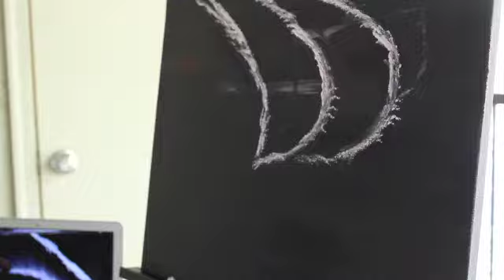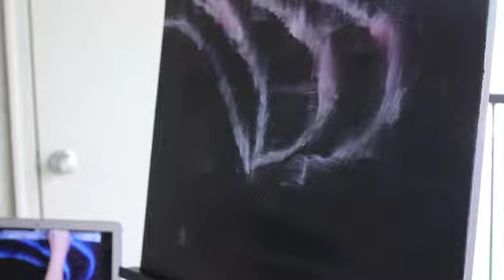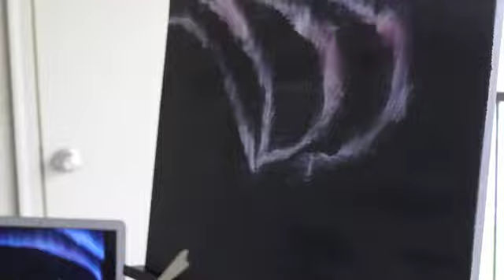First attempt at Bob Ross painting - Northern Lights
This was the first time in my life ever using oil paints.